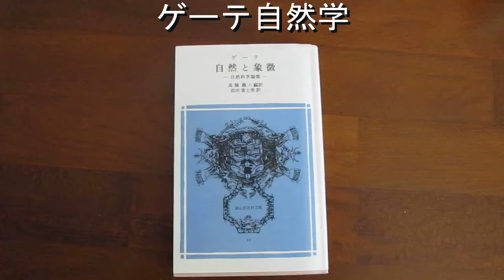ゲーテ自然学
ゲーテ自然学　を受け継いだ

イギリスの彫刻家ジョン・ウィクルスの
イマジネーションに富んだ自然学を紹介します

フローフォーム

ウィルクスは、フローフォームの実証する種類の美的影響は

私達が水に対する意識と良心を再び目覚めさせるのに、

切実な重要性を持っていると信じている。

新たな方法で、フローフォームは私達の周囲にある生命力としての水に関心を集めることが出来るのだ。
美的アピールに加えて、フローフォームは生態学的応用の可能性も秘めている。